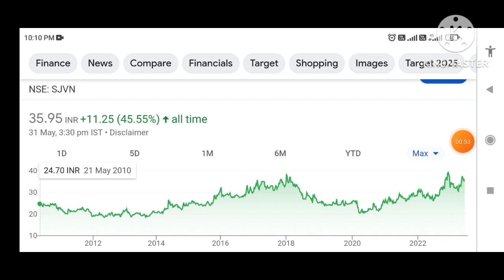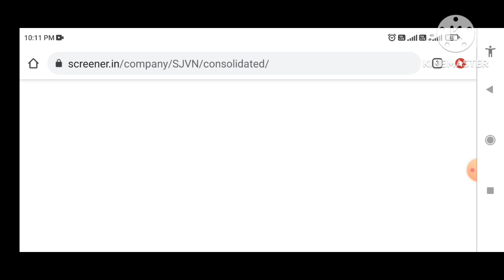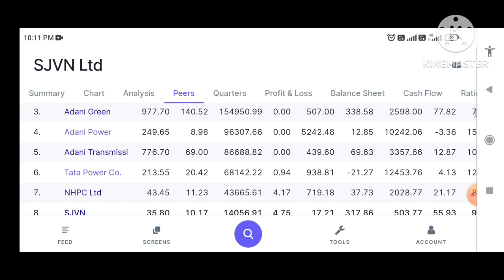SJVN SHARE NEWS | SJVN SHARE NEWS TODAY |SJVN SHARE LATEST NEWS |SJVN SHARE TODAY Target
SJVN SHARE NEWS | SJVN SHARE NEWS TODAY | SJVN SHARE LATEST NEWS | SJVN SHARE |SJVN SHARE TODAY

Video Highlights :-

Click on the link below to open free demat account with UPSTOX App Referral

Click on the link below to open free demat account with UPSTOX

This Video is a detailed information of SJVN Share. We will discuss latest news of SJVN Share and will try to decide the targets of SJVN Share on the basis of analysis.

This video only for education and knowledge purpose. The channel would not be responsible for any financial gain as well as for losses. I am not SEBI registered.

1:-  SJVN Share Latest News
2:-  SJVN Share
3:-  SJVN Share Analysis
4:-  SJVN Share Target
5:-  SJVN Share Price Forecast
6:-  SJVN Share Stock Analysis in Hindi Share Latest News
7:-  SJVN